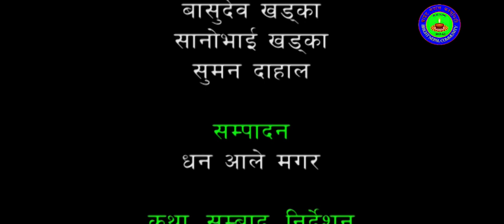Ke Aai Lagyo Yo | के आइ लाग्यो यो | Comedy Video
यो सुद्ध मनोरञ्जनात्मक भिडियो हो । यस भिडियोको कथा र पात्रहरु कसैको जीवनसँग मेल खान गएमा हामी क्षमा प्राथी छौं ।

कलाकाहरु:
गोपाल कँडल
नन्दकुमार खड्का
ईन्द्र बहादुर कार्की
सुन्दर कार्की

सम्पादन
धन आले

कथा सम्बाद तथा निर्देशन
विभु समीर